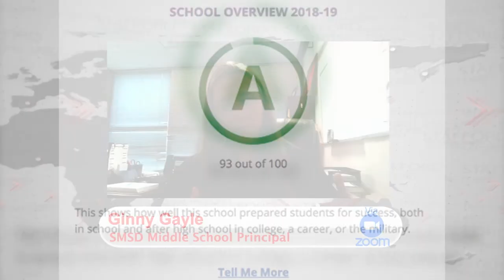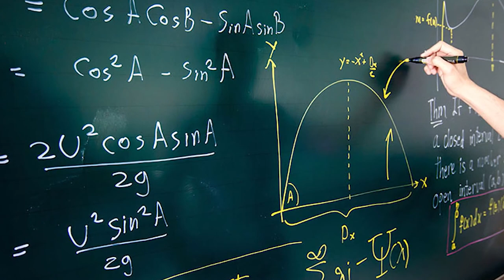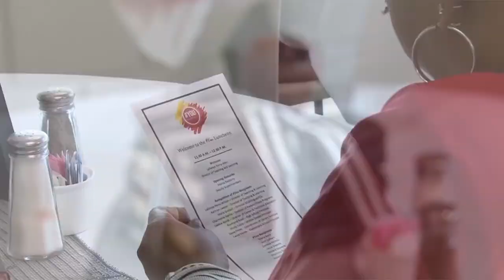Spartan Spotlight - Middle School Prepares for Fall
Citizens of Stafford approved a bond in 2017 for new development in the District, and a major component of that bond was the construction of a new middle school.  In our next Spartan Spotlight, we provide an update on how things are still moving forward during COVID-19.  Produced by Raquel Sims and broadcast May 15th, 2020 on Stafford METV.